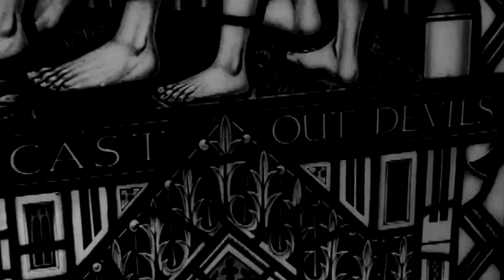VOLKMAR- Brand New Deity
Brand New Deity is a track from VOLKMAR's 3rd album, Ecstasy of the Absurd.

Lyrics:

You wanna talk about God? I think you are talking about the Devil
You say you’re talking about God, I know you’re talking to the Devil
Can you hear the angels sing? Close your eyes and fall into a dream
You wanna talk about faith, you say that it will last forever
Can you hear the angels sing? Close your eyes, it’s just all a dream

Come on bow down to me, I am your brand new deity
Come on bow down to me, I am your only deity

Chorus:

I am the keeper of life, I am the wielder of death
I have created it all by myself, I’m God
Now throw your hands to the sky, your whole life has been a lie
Your choice to worship or die, by yourself, come on

You wanna talk about love (let’s talk about love), I’ll show you ultimate religion
I am watching you from above (I’m watching you from above), now pray so you can be forgiven

Can you hear the heavens sing? Close your eyes and go into a dream
Obey and do what you’re told (obey and do what you’re told),
you can not question what is sacred
Can you hear the heavens sing? Take a leap of faith into my dream

You ought to think about it, you can not live without it
You ought to think about it (obey), you can not live without it (obey)
You are to think about it (obey), can you now live without it? (obey)
You are to think about it (obey), can you now live without it?

Kneel before your God or die

I am the keeper, I am the wielder, I have created it all by myself, I’m God
I am the keeper, I am the wielder, I have created it all by myself, come on